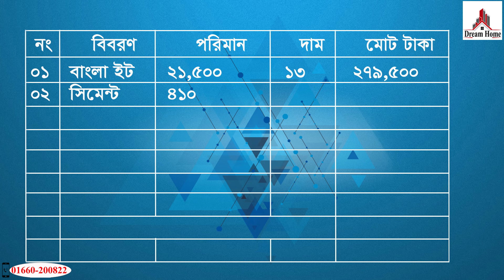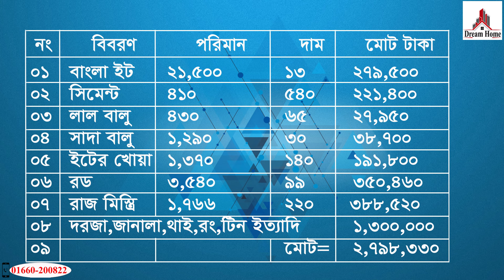টিনের বাড়ির ডিজাইন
আজকের বাড়ির বিস্তারিত নিচে দেওয়া হল:
বাড়ির ডিজাইনটি  ভাল লাগলে  শেয়ার করে সবাইকে দেখার সুযোগ করে দিন।
বিল্ডিংটির ফ্লোর এরিয়া =50’-6” x 40’-5”
বাড়িটিতে নিচতলায়  যা যা থাকছে
1/ Bed Room: 3
2/ Toilet: 3
3/ Kitchen Room: 1
4/ Drawing : 1
5/ Living + Dining Room: 1

আজকে আমি আপনাদের সামনে ৩ বেডরুমের টিনের বাড়ির ডিজাইন নিয়ে বিস্তারি তুলে ধরব। এই টিনশেড বাড়িটি তৈরি করতে কত টাকা খরচ হবে কি পরিমাণ জমি লাগবে।টিনের ঘরটি দেখতে কেমন হবে তা আমরা ভিডিও তে তুলে ধরেছি।